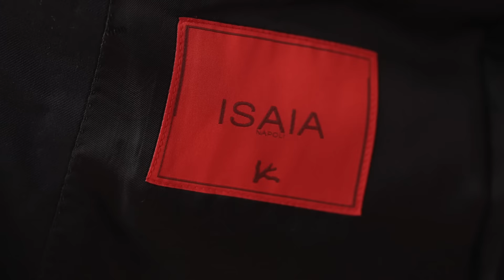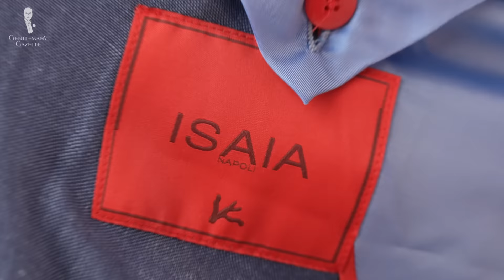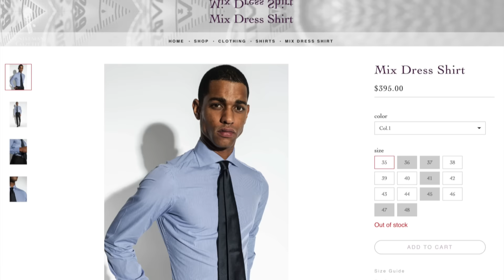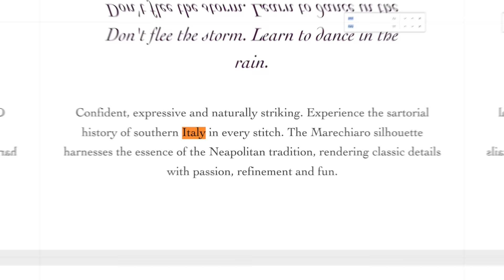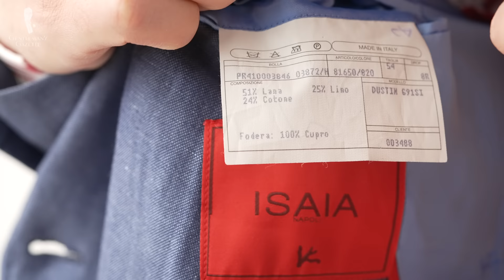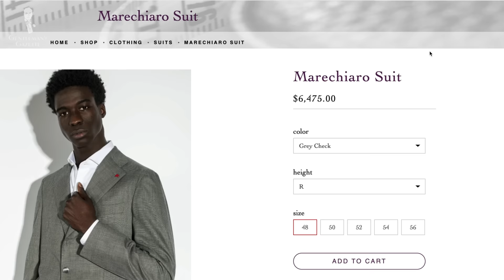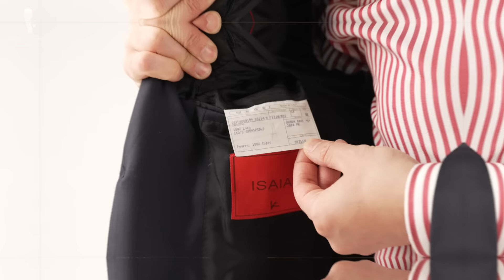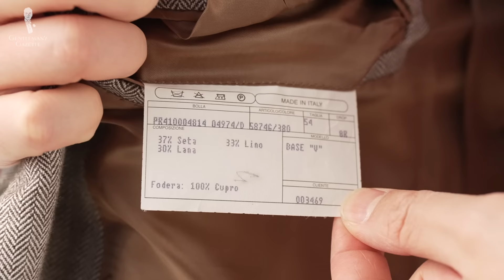Are Isaia Jackets Worth It? (Luxury Italian Menswear Review)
Is this well-known brand, Isaia, worth an investment in terms of ready-to-wear suits and jackets? Let's find out!

VIDEO CREDITS:
→ Script: E.J. Daniels & Sven Raphael Schneider
→ Camera: Chris Dummer
→ Editing: Jonathan Oster
→ Visual Supervisor: Preston Schlueter & Jack Collins

IMAGE CREDIT:
→ The Rake

00:00 Isaia Suits & Jackets Introduction

When it comes to Neapolitan RTW suits and jackets, in the US, Isaia along with Kiton is probably one of the most well-known brands. That’s why today we’re going to help you determine whether or not a suit from Isaia is worth it. As always, these assessments are not sponsored, we bought the garments with our own money and reflect our genuine opinions.

01:30 History of Isaia

Started as a fabric retailer in Naples, Italy in 1920 founded by Enrico Isaia. According to family history, worked with Cesare (Che-sar-eh) Attolini, son of Vincenzo (Vin-chen-zo) Attolini, Vincenzo Attolini is often credited with styling the modern Neapolitan style suit.

In 1957, is the “true” birth of the modern Isaia brand. For several decades, Isaia produced suits for other luxury Italian suitmakers.

In the early 1980s, Isaia leveraged brand recognition to expand directly into more European markets, as well as North America and Asia.

05:00 What Makes Isaia Special?

Isaia leans heavily into the idea of Neapolitan cut suits. Isaia suits often have a trim silhouette, higher lapel gorge, unpadded & softer shoulder, shoulder roping, wider peaked lapels, open quarters, and bold patterns & color palettes.

06:37 Products & Prices

In addition to Isaia stores, Isaia products are also sold at luxury department stores but we’re not comparing the cost of one store to another, so all of this information comes directly

07:37 Product Sizing and Details

Isaia provides a rough size guide. Listed jackets range from 36 to 50 US but when looking at actual individual availability, we found that many suits tended to only be available from a 38 to a 46. Isaia also offers Corto (Short) and Lungo (Long) sizes but again, the selection was more limited for these irregular sizes.

When it comes to online shopping, Isaia provides a decent amount of information about the item you’re looking at but this isn’t overly consistent.

09:22 How Are Their Suits Made?

Isaia RTW suits are available in a variety of natural fabrics. Also, specialty fabrics developed exclusively by Isaia like Aquaspider 160s or exclusive fabrics for Solo Otto suits. In general, Isaia provides a moderate amount of information about fabric quality but not a sufficient amount to make informed decisions on all occasions. Isaia places great emphasis on being “Made in Italy”.

15:38 How Isaia Garments Fit

18:56 Is It Worth It?

In most cases, we feel that Isaia is not worth the original retail price. While we are impressed with the workmanship overall, the materials in most of their RTW suits are only okay. For a comparable amount of money, you could have a tailor-made bespoke suit assembled.

However, Isaia suits can be an excellent purchase second-hand. That’s how Raphael got most of his Isaia garments.

We hope that this video has helped you figure out whether an Isaia suit might be right for you.

21:27 Outfit Rundown